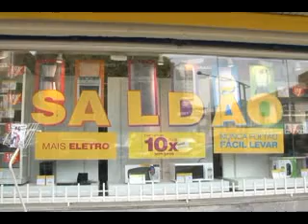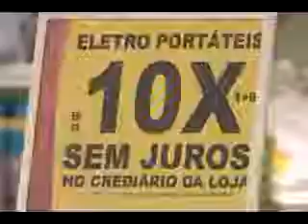LIQUIDAÇÕES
Mal começou 2014 e muitas lojas já se preparam para as tradicionais liquidações de início de ano. O objetivo é dar fim aos produtos que não saíram das prateleiras nas vendas de natal.